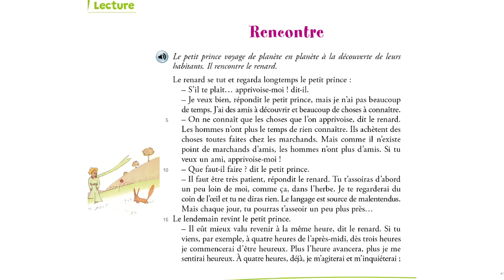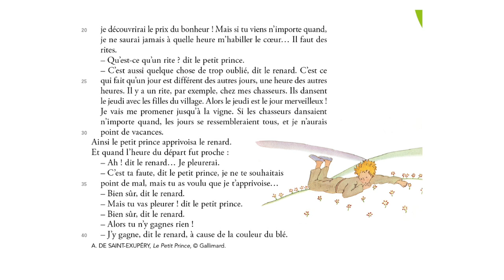Alouette CM1 : lecture 4 Rencontre